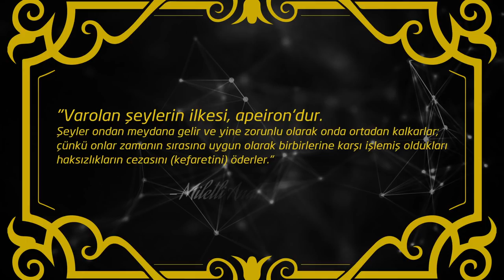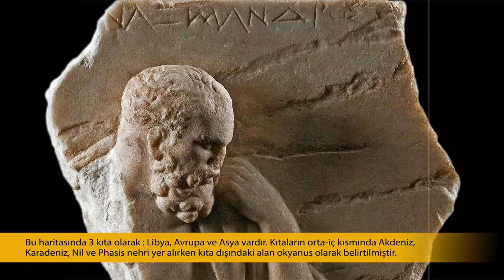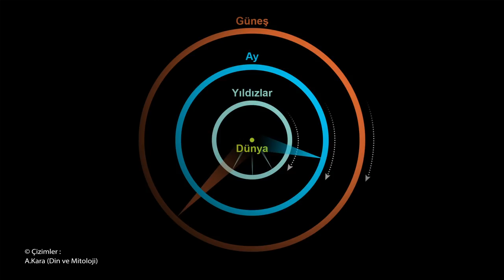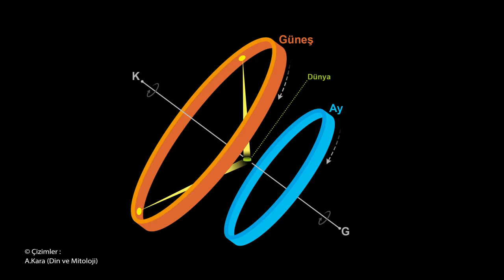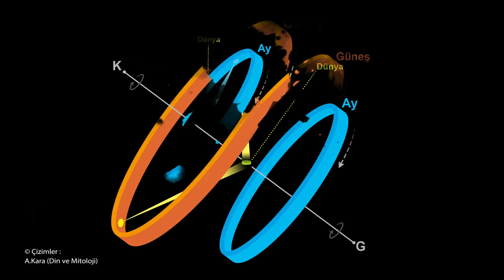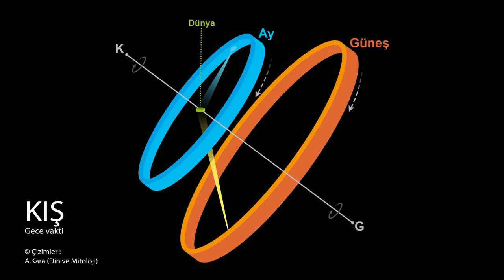HER ŞEYİN KÖKENİ, KOZMOS ve MİLETLİ ANAKSİMANDROS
Bu videoda Sokrates öncesi filozoflardan Miletli Anaksimandros'u, onun kişiliğini, felsefeye ve bilime olan katlılarını, varlığın ilk nedenine (apeiron) dair fikirlerini, dünya-kozmos görüşünü anlatmaya çalıştım. Bunları anlatırken zaman zaman diğer Yunan filozoflarına ve onların ilksel nedene, dünyaya dair görüşlerine de kısaca değindim. Umarım faydalı bir yayın olmuştur. Sağlıcakla kalın.

KAYNAKLAR▼
• Carlo Rovelli (2011), The First Scientist: Anaximander and His Legacy, çev. Marion Lignana Rosenberg.
• Diogenes Laertius: The Lives and Opinions of Eminent Philosophers Book 2, Life of Anaximander
• Burnet, John (1930). Early Greek Philosophy, p. 54
• Chisholm, Hugh, ed. (1911). "Anaximander". Encyclopædia Britannica (11th ed.), p. 944.
• Aetius, De Fide, II, 15, 6
• Diogenes Laertius, II, 2; Pliny the Elder, Natural History, II, 8
• Les origines de la pensée Grecs, PUF, 1992; Türkçesi: Yunan Düşüncesinin Kaynakları, çeviren: Hüseyin Portakal, Cem, 2013.
• Myth and Thought among the Greeks, çev. Janet Lloyd ve Jeff Fort, Zone Books, 2006 (Mythe et pensée chez les Grecs, La Découverte, 1996).
• Burnet, L. 'Aurore de la Philosophie Grecque, Fransızcaya çev. A. Reymond, Paris, 1919, p. 161
• Graham, Jacob. "Presocratics"
• Hermann Diels, Die Fragmente der Vorsokratiker, Griechisch und Deutsch, herausgegeben von Watter Kranz, Drei Baende, Weidman, 1974. 12, B 1; 12 A 3, 6; A 10; B 5; A 2; A 9, 10, 14, 17;
• Anaximander, frag. A30
• Censorinus, De Die Natali, IV, 7
• Daniel W. Graham, "Explaining the Cosmos: The Ionian Tradition of Scientific Philosophy"
• Simplicius, Commentary on Aristotle's Physics, 1121, 5-9
• Pseudo-Plutarch, III, 3
• Seneca, Naturales quaestiones, II, 18
• Refutation of All Heresies, I, 5